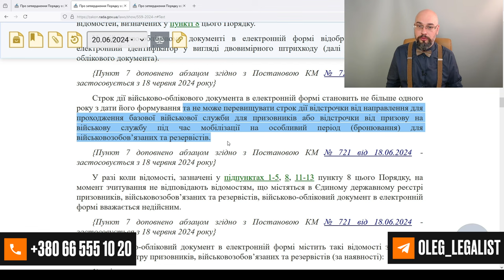Твой военный билет недействительный? Какой срок действия ВОД?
Мобилизация в Украине продолжается и все чаще мужчине нужен военно-учетный документ (военный билет, военник, временное удостоверение военно-обязанного) для получения услуг от государства. Вот здесь и возникает вопрос про срок действия ВОД. Особенно актуален этот вопрос для тех военнообязанных, кому военный билет выдан 20-30 лет назад. К счастью, законодательство о мобилизации урегулировало этот вопрос. Юридическая консультация адвоката: Постановление 559 установило, что военно-учетные документы, оформленные до вступления этого постановления в силу, считаются действительными на всей территории Украины до выдачи военно-учетного документа нового образца. Срок действия электронного ВОД составляет 1 год, но не дольше, чем срок окончания отсрочки от мобилизации.

Как адвокат по мобилизации я должен напомнить: и закон о мобилизации, и закон о военном положении, и постановление 560 обязывает мужчин иметь при себе ВОД (военный билет, временное удостоверение военнообязанного, приписное удостоверение или витяг из Резерв (распечатка электронного ВОД)! Учитывая актуальные новости Украины, в частности, новости мобилизации (задержание ТЦК, штрафы ТЦК), рекомендуется выполнять эту норму во избежание юридической ответственности за нарушение правил воинского учета и законодательства о мобилизации.

Олег Лукьянчиков – адвокат Харьков, юрист Харьков.

Мобілізація в Україні триває і все частіше чоловікові потрібний військово-обліковий документ (військовий квиток, тимчасове посвідчення військово-обов'язкового) для отримання послуг від держави. Ось тут і постає питання про термін дії ВОД. Особливо актуальне це питання для тих військовозобов'язаних, кому військовий квиток видано 20-30 років тому. На щастя, законодавство про мобілізацію врегулювало це питання. Юридична консультація адвоката: Постанова 559 встановила, що військово-облікові документи, оформлені до набрання чинності цією постановою, вважаються дійсними на всій території України до видачі військово-облікового документа нового зразка. Термін дії електронного ВОД становить 1 рік, але не довше, ніж термін закінчення відстрочки від мобілізації.

Як адвокат з мобілізації маю нагадати: і закон про мобілізацію, і закон про режим воєнного стану, і постанову 560 зобов'язує чоловіків мати при собі ВОД (військовий квиток, тимчасове посвідчення військовозобов'язаного, приписне посвідчення або витяг із Резерву (роздруківка електронного ВОД)! Враховуючи актуальні новини України, зокрема, новини мобілізації (затримання ТЦК, штрафи ТЦК), рекомендується виконувати цю норму, щоб уникнути юридичної відповідальності за порушення правил військового обліку та законодавства про мобілізацію.
Твій військовий квиток недійсний? Який термін дії ВОД?